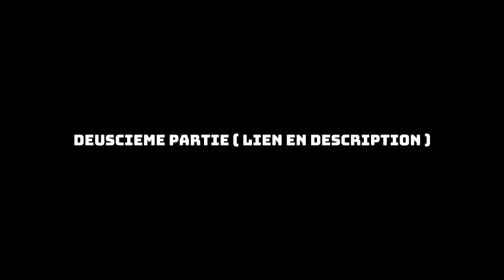La nouvelle création et l'Esprit de foi - Dr Mamadou KARAMBIRI - 1ère partie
→ Likez
→ Partagez
→ Commentez

▬▬▬▬▬▬▬▬ LIVRES UTILES ▬▬▬▬▬▬▬

▬▬▬▬▬▬▬▬ LIENS UTILES ▬▬▬▬▬▬▬

▶ 100 % Jésus Christ.